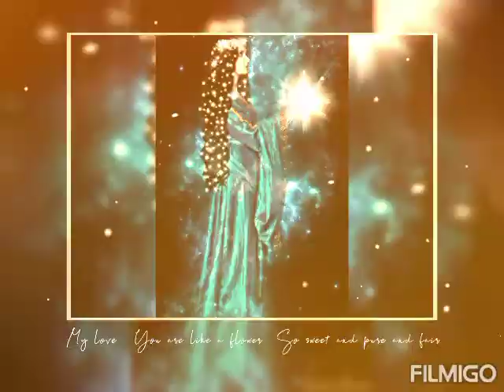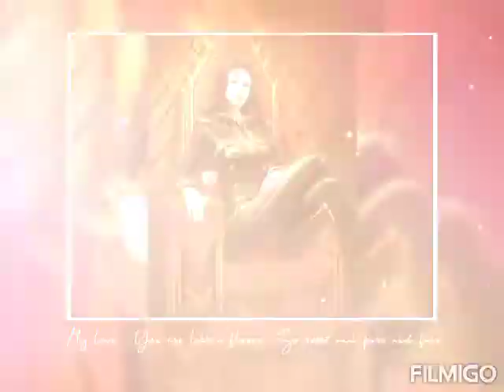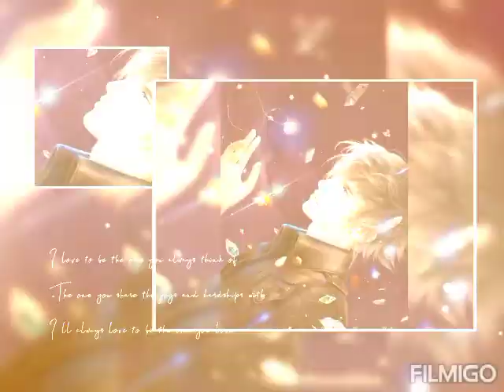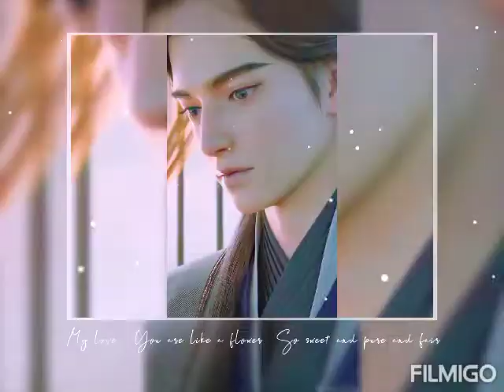power of TILISMI🎆 can destroy black world😈 PERIZAAD episode 14 chapter 2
PERIZAAD is in danger